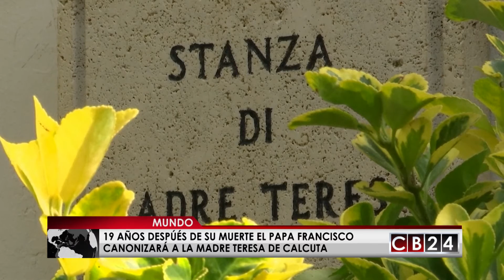La vida de la Madre Teresa de Calcuta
Si bien la Madre Teresa de Calcuta dedicó gran parte de su vida a los más necesitados, el dolor y las penurias de las que fue testigo la llevaron a sentirse muchas veces abandonada por Dios. Sin embargo continuó enfrentando cada obstáculo que enfrentó, sus obras y legado serán reconocidos este domingo cuando finalmente sea canonizada por el Papa Francisco.

Sofía Alvarado / CB24